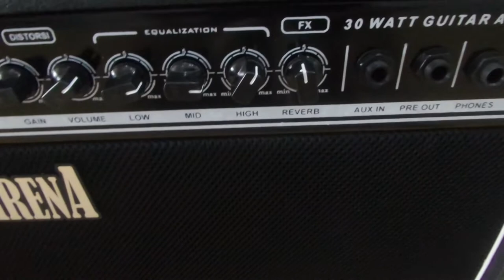AMPLE GITAR BERKUALITAS DENGAN HARGA TERBAIK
Saat memilih ample  gitar  terbaik dan berkualitas, terkadang Anda harus membelinya dengan harga yang cukup menguras biaya, karena bisa dikatakan  mahal. Namun bukan berarti tidak ada harga ample gitar yang bersahabat dan memiliki kualitas terbaik. Kunci utama dalam memilih ample gitar  adalah menyesuaikan kebutuhan permainan Anda terlebih dahulu, baru selanjutnya sesuaikan dengan  brand.
ample gitar stirena merupakan karya anak bangsa dan sudah dilengkapi dengan distorsi dan efek seperti reverb. Ample Stirena juga sudah tersedia menu aux untuk memutar mp3, menu preout untuk disambung ke mixer dan tersedia juga menu headphone.
Ukuran spekernya 8 inci cocok banget buat menunjang perform dikafe. ample ini juga sangat rekomendasi buat kamu yg suka ngulik-ngulik laku bair skil gitarmu semakin mahir.
untuk pemesanan bisa berkunjung ke store kami Stirena Music yang beralamat di jalan Pembangunan 1 Desa Sekip Lubuk Pakam, Kab. Deli Serdang Prop. SUMUT.

Contact person Artist Management  (STIRENA) :
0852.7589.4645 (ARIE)